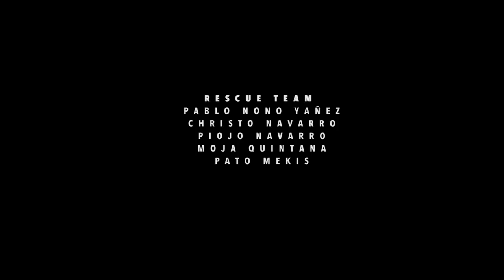Sub Sole: A New DeepwaterSurf Production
Sometimes it pays to chase a rumor, like when Ramón Navarro, Kohl Christensen and Otto Flores scouted an ephemeral, whispered-about sandbar point that had likely never been surfed. Along with a few local chargers, they found dredging, 8-to-10 foot lefthand barrels—and surfed it almost non-stop until the bar disappeared. Here's a look back at their trip in the latest episode of Deep Water Surf.